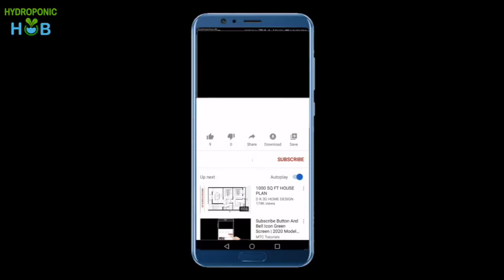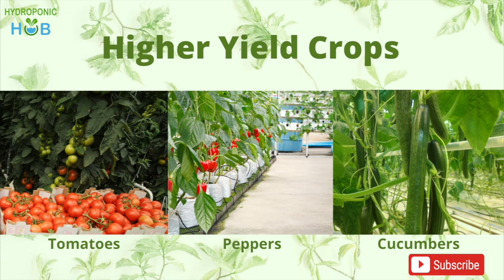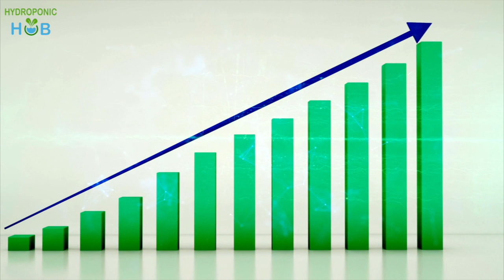Why Use Hydroponics instead of soil farming? | What is Hydroponics and How Hydroponics Work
This video is for people to know the benefits of hydroponics and how hydroponics can be useful for a farmer. It is the basics of hydroponics.
Coming up next is the advantages and disadvantages of hydroponic farming.

Also you can look up to these videos for more information on hydroponics.